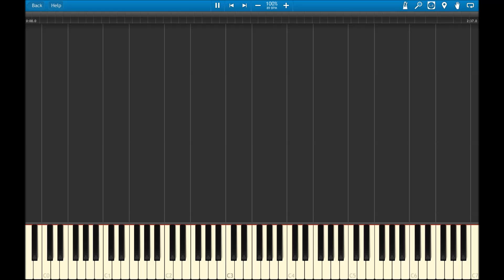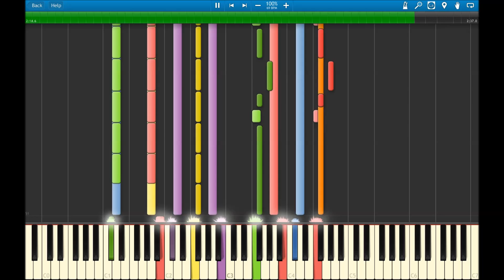Pokemon RSE Orchestra - Abandonned Ship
6th video of the "pokemon RSE orchestra" project!